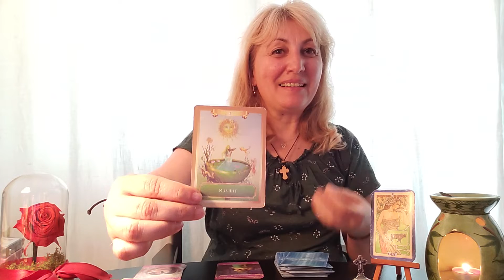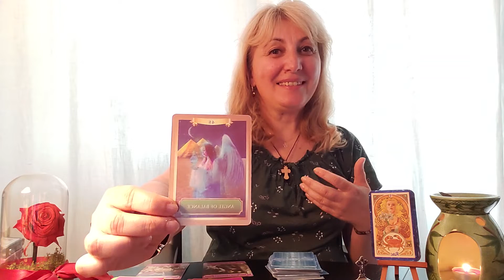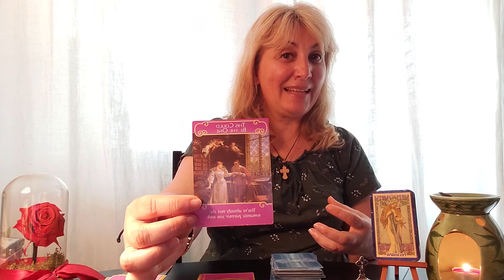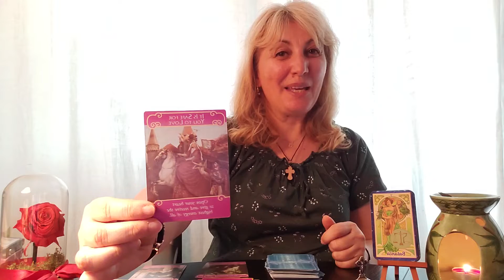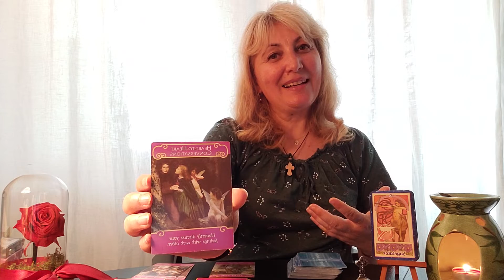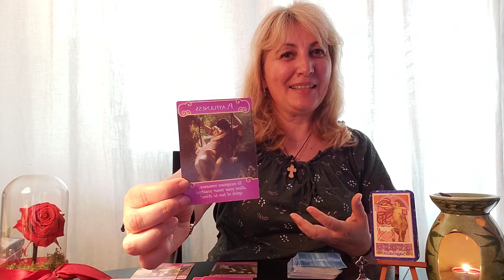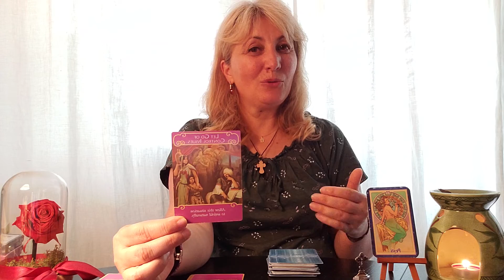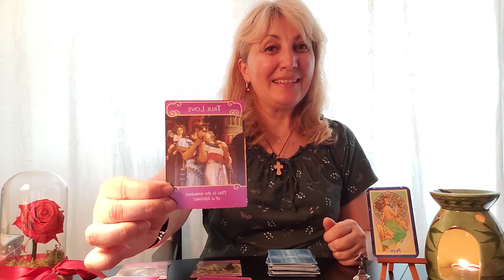●OGLINDA♡ RELATIEI♡ PENTRU FIECARE ZODIE ☆!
Ma numesc Agapia si interpretez etalari de tarot, in acestea este vorba despre comportamentul uman. De cand ne nastem si pana cand murim traim printre oameni, interactionam cu acestia, dezvoltam atasamente. Este important sa avem o relatie buna cu noi insine dar si cu ceilalti. Fiecare om pe care il intalnim in viata, de la familie, prieteni, cunoscuti au o influenta asupra noastra, precum si noi intervenim in viata lor.
Daca Dvs. veti considera de interes ceea ce postez, multumirea si bucuria mea va creste.
 Cartile de Tarot ma ghideaza pe aceasta cale a cunoasterii predispozitiilor si interpretarii mesajelor pe care poate ca le cautati la un moment dat.
Va multumesc si va invit sa vizionati video-clipurile mele viitoare! O zi reusita incepe cu un zambet, va imbratisez, sa fiti ocrotiti si ocrotitori. Ma voi bucura sa adaugati comentariile Dvs. atat aici pe YouTube, cat si pe pagina de Facebook